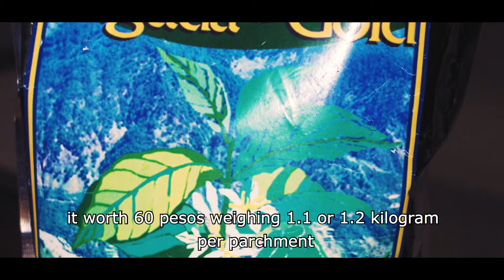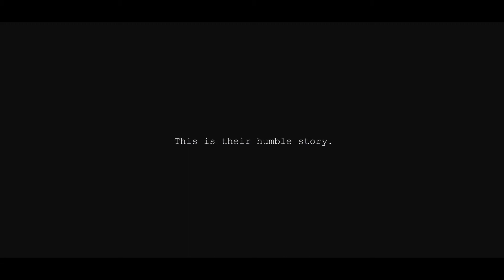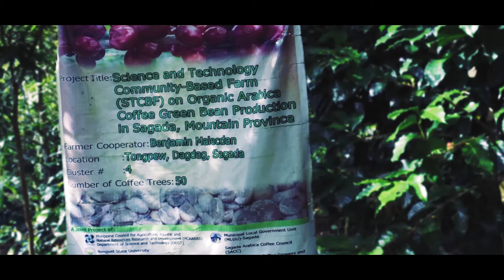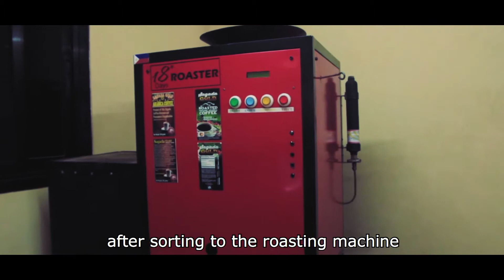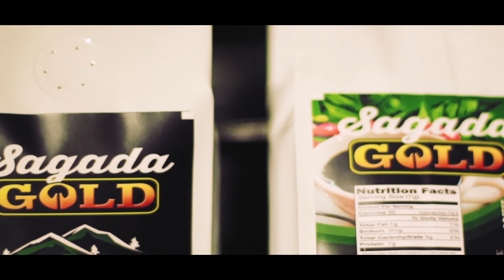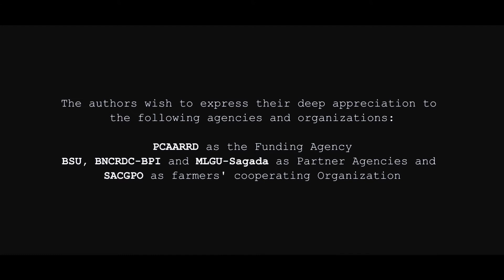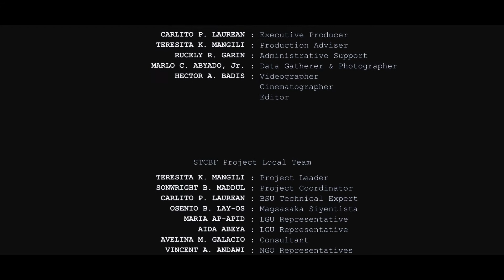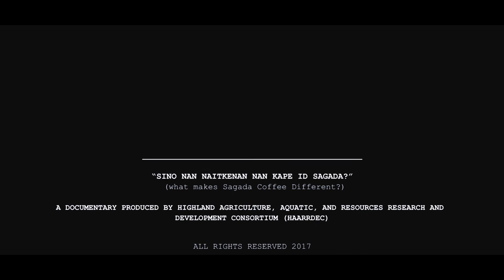Sinona an Naitkanan nan Kape id Sagada?(what makes the Sagada Coffee different?)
Stories of Coffee Farmers in Sagadam, Mountain Province through the application of DOST-PCAARRD modality, the Science and Technology Community-Based Farm. Implemented by LGU Sagada, BSU, and CorCAARRD (formerly HAARRDEC)